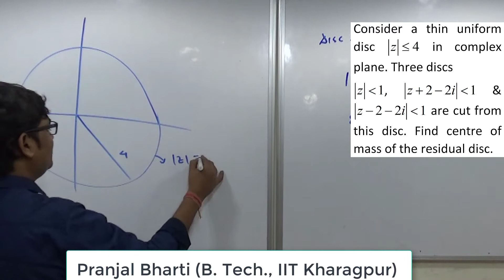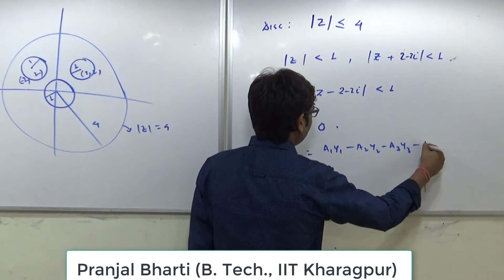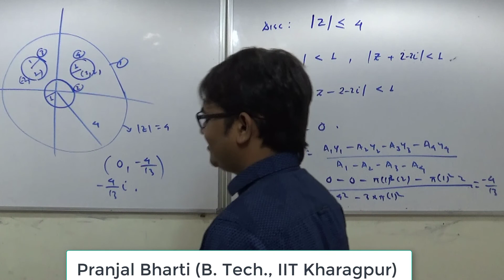Highly Innovative question for JEE Advanced (IIT)